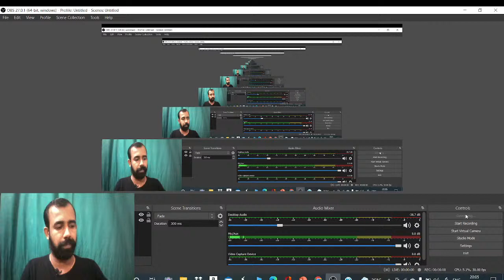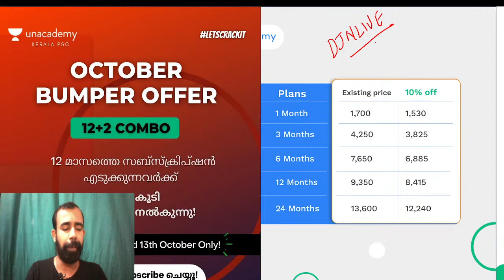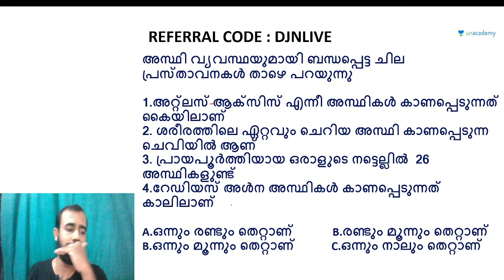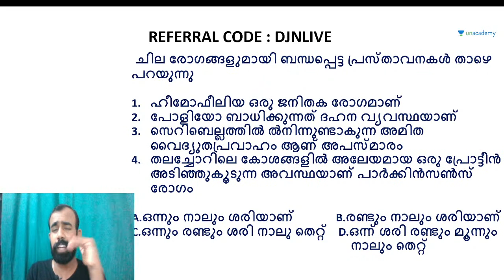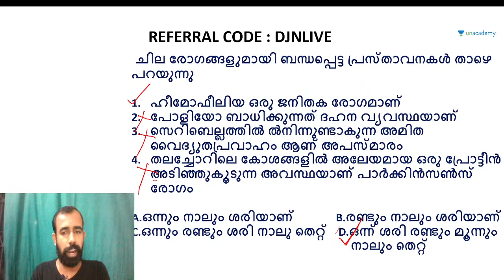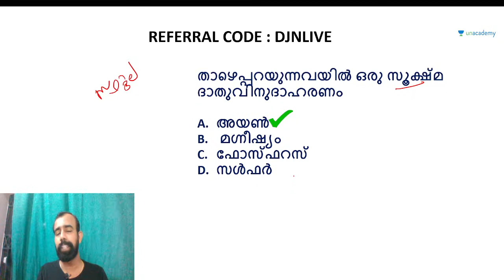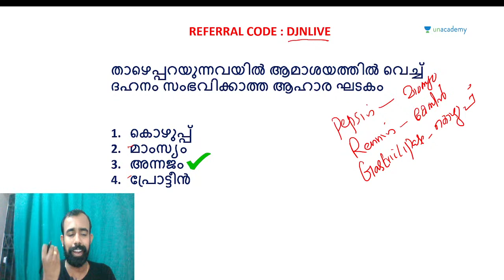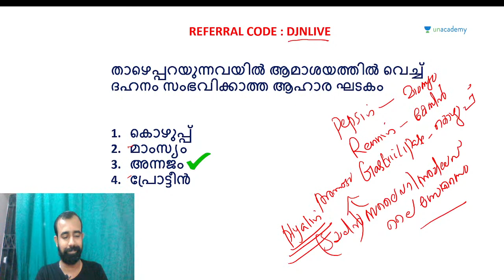Biology | LDC | LGS | Kerala PSC | DILEEP J NAIR | Unacademy Kerala PSC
In this lecture, we discuss Biology for the upcoming Kerala PSC Exams. The aspirants are advised to watch the entire video lecture for better understanding. The session will be conducted in Malayalam. The Video Lecture can be helpful for aspirants appearing for LDC, LGS, Degree Level Mains and other competitive examinations.

You can enrol to Unacademy Subscription and get the following benefits:
1. Learn from your favourite teacher
2. Dedicated DOUBT sessions
3. One Subscription, Unlimited Access to Live Online Classes and Videos
4. Real-time interaction with best-in-class teachers
5. You can ask doubts in live online classes
6. Limited students in each Class
7. Download the videos & watch them offline